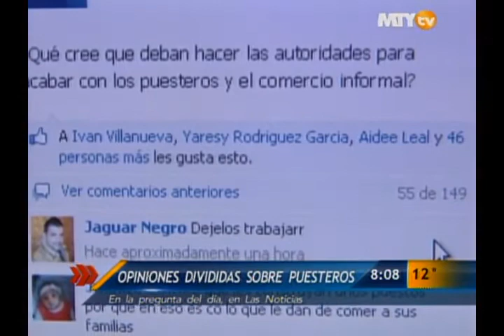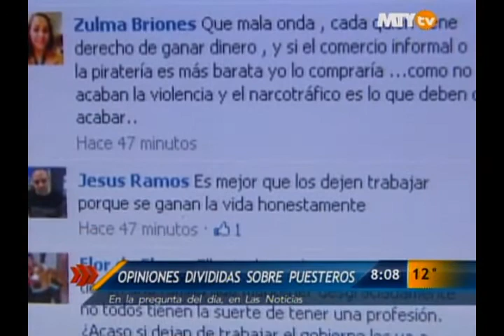Las Noticias - Opiniones divididas sobre el comercio informal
Muy dividida y diversa fue la opinión que el público del Facebook de "Las Noticias" escribió en el muro de la página